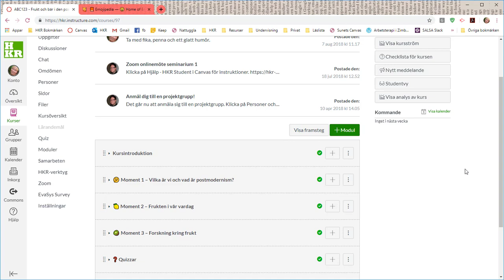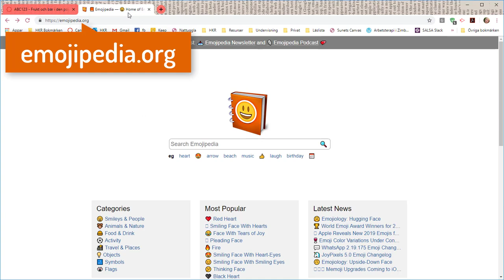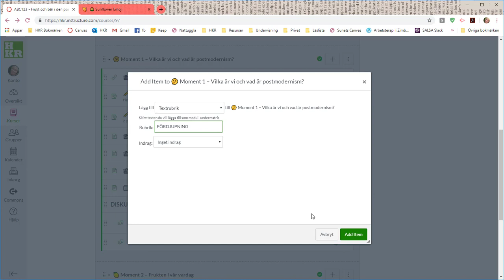Emojisar i modulrubriker på Canvas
Ett kul trick som klokt använt kan bidra till överskådligheten i sina moduler.